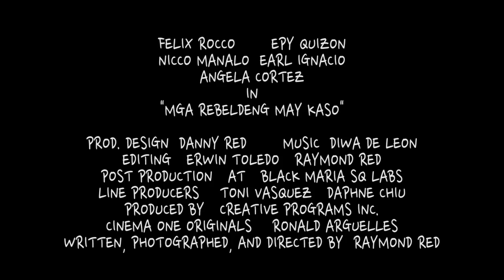MGA REBELDENG MAY KASO (2015) - C1 Originals Teaser - Nicco Manalo Comedy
"A youth drama film revolving on the aftermath of the 1986 People Power Revolution which spawns a group of young dreamers who immerse themselves in the culture of independent and alternative cinema." --Cinema One

Opening at this year's QCinema IFF: Trinoma, Gateway Mall, Robinsons Galleria, from October 22 thru 31.
"Mga Rebeldeng May Kaso" (English: "Rebels With A Case")
Drama, Comedy / 2015 / PH
Directed by: Raymond Red
Written by: Raymond Red
Stars: Felix Roco, Nicco Manalo, Earl Ignacio